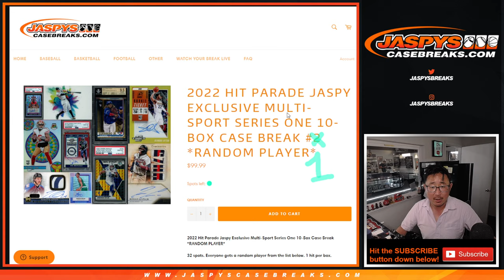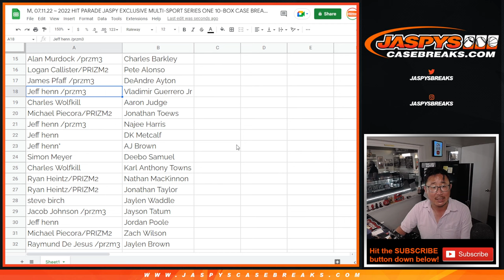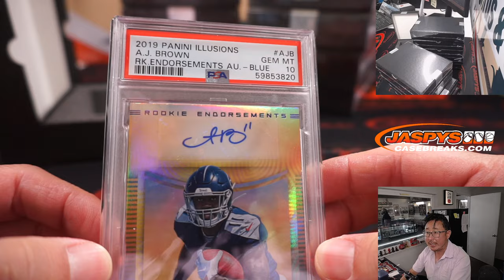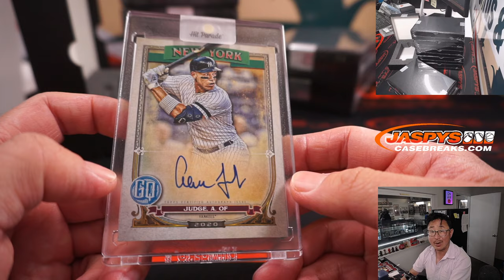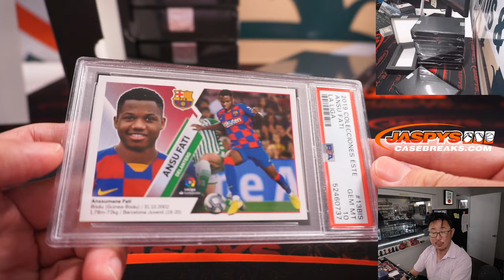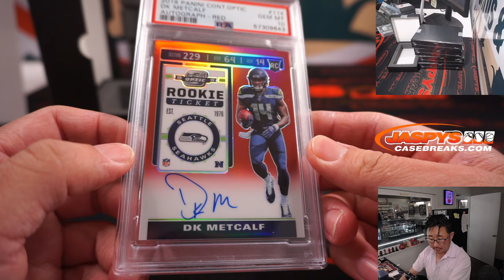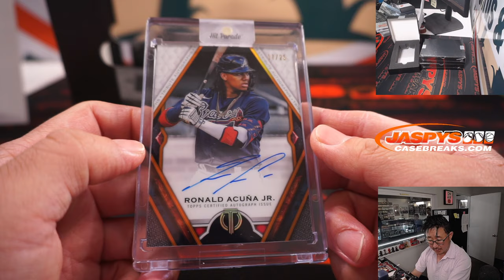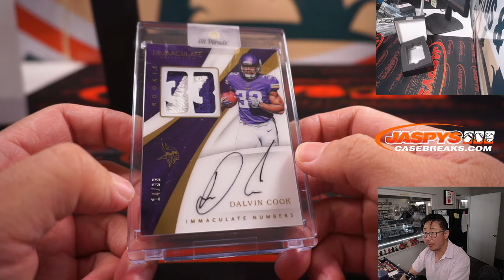M, 07.11.22 ~ 2022 HIT PARADE JASPY EXCLUSIVE MULTI-SPORT SERIES ONE 10-BOX CASE BREAK #1